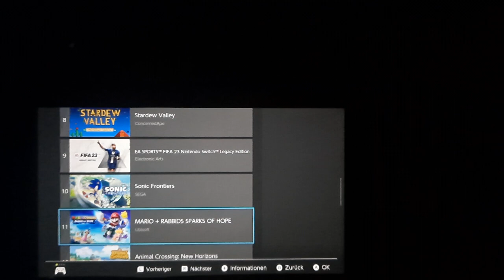Top 15 eshop-Downloads November 2022